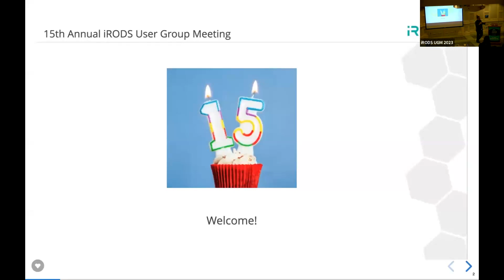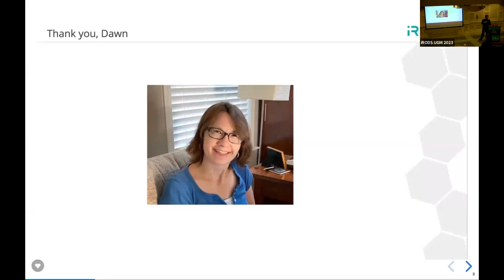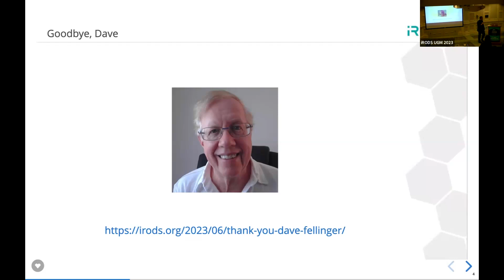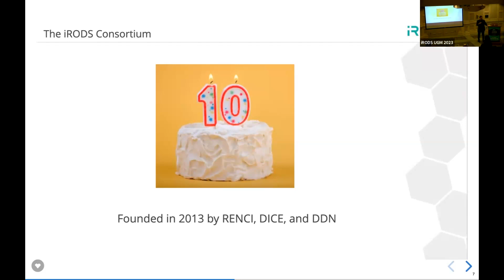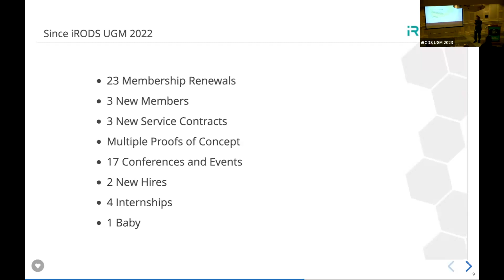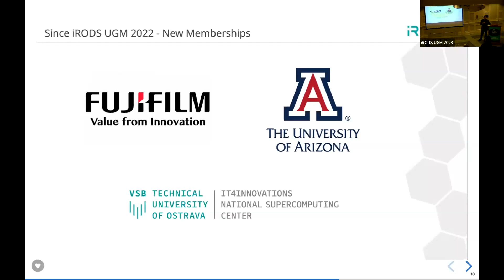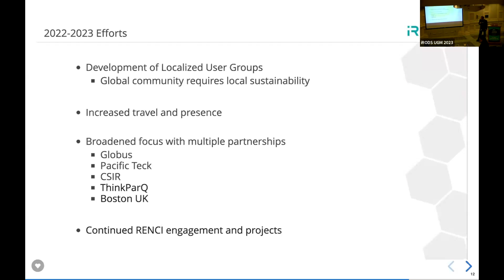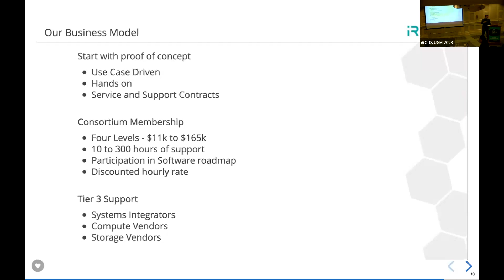UGM2023 / 02. Consortium Update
iRODS Consortium Update

Terrell Russell, iRODS Consortium

June 14, 2023 - Chapel Hill, NC